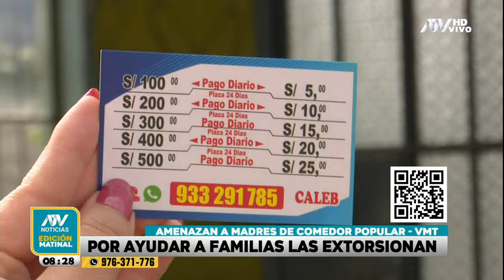Madres de comedor popular en VMT son extorsionadas por apoyar a familias necesitadas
Las madres indican que uno de los extorsionadores intentó agredir a una de las trabajadoras con un cuchillo.